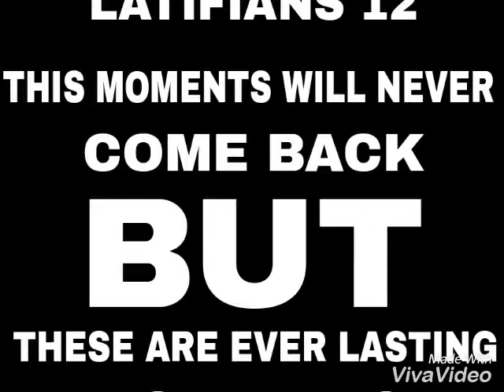cadet college sanghar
12 shaheens